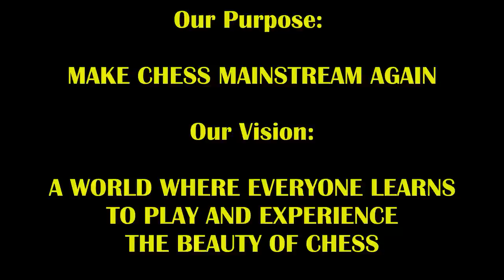12 Year Old vs Trash Talker Has Genius Rook Sac! Luca Puca vs Boston Mike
This genius rook sac will take you by surprise!